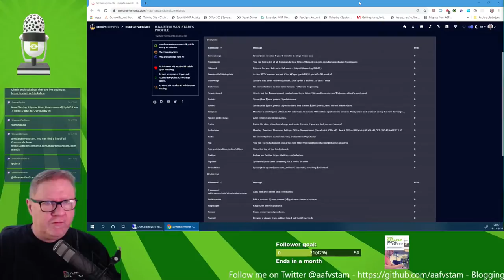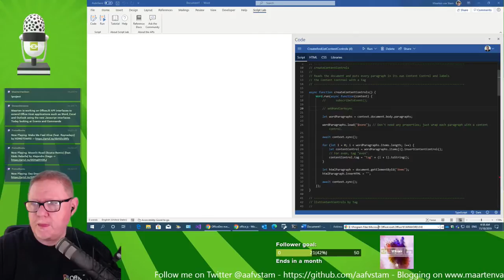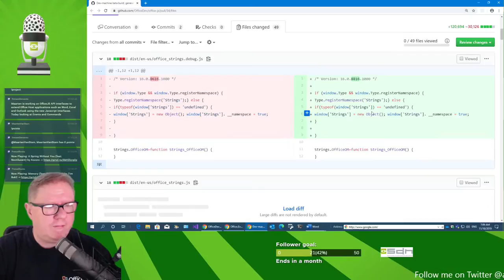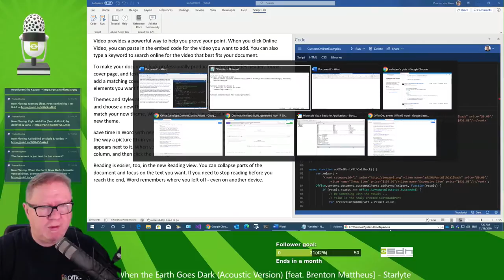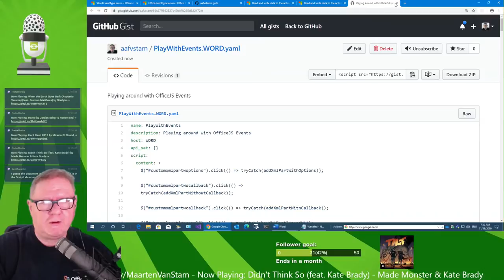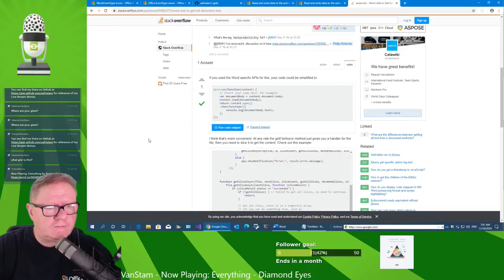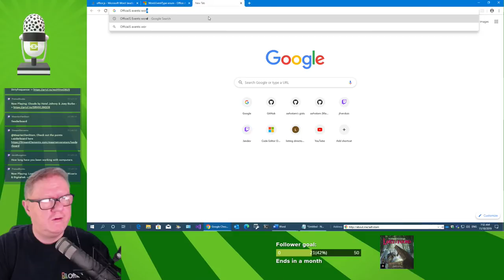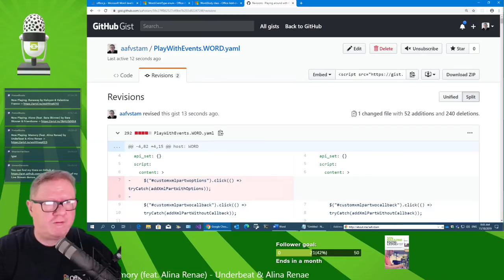Live Coding - E56 - Looking into Events and Commands in Word using JavaScript pt 11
Today picking up some async JavaScript, React and Office Development.

Today will continue to work on Events and Commands in Word, using ScriptLab to explore the API.